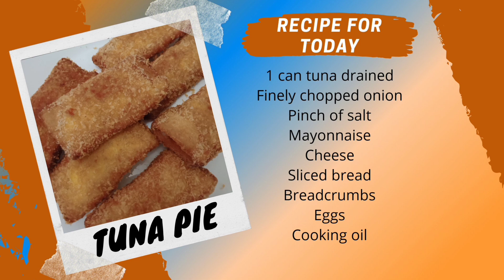Quick and Easy Tuna Pie Recipe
Crispy Tuna Pie is super easy to make, inexpensive and healthy snack for your kiddos.

*Ingredients:
1 can tuna
Mayonnaise
Cheese
Sliced Bread
Breadcrumbs
Eggs
Cooking oil

Musician: @iksonmusic